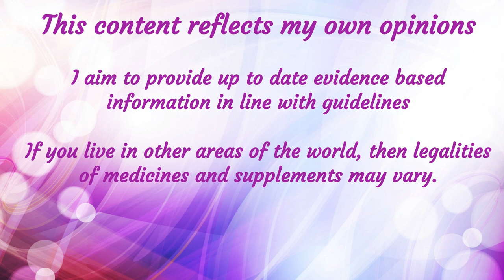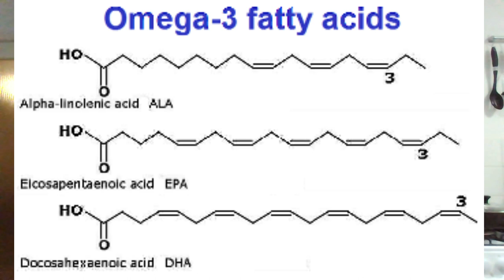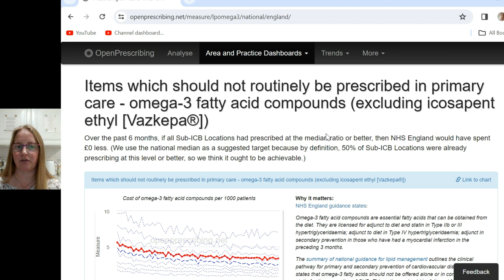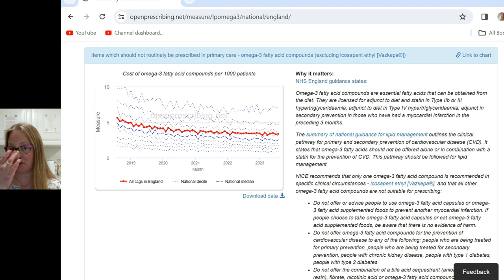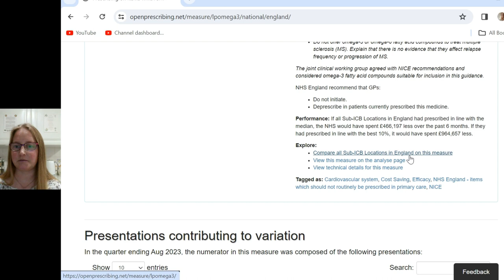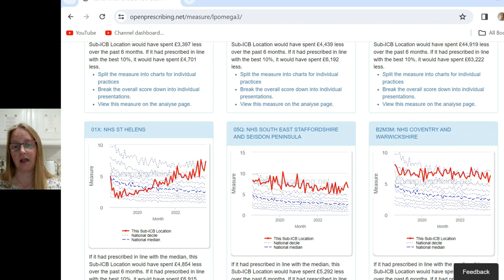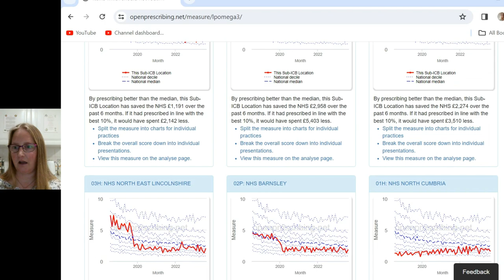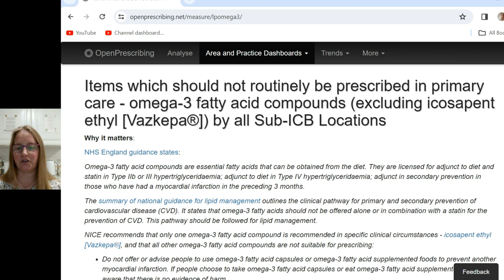Fish oil / Omega 3, 6 & 9 - fact checking by a Pharmacist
Omega-3 fats have important benefits for your heart, brain, and metabolism. While omega-6 & 9 fats provide your body with energy.  I will provide facts to help you decide if you want to get this in your diet or as a supplement.

I’m Eloise and a UK Pharmacist of 20yrs + and I am passionate about clear accurate information, that everyone can understand. 😁👍 I want everyone to understand their medicines and supplements and be able to do self-care within a budget.

Time stamps:
00:00 Intro and disclaimer
01:55 Omega 9 & 6
04:24 Omega 3
18:04 Availability on the NHS
23:38 My final thoughts

However, this content will reflect my own opinions from my 20yr+ experience in the UK. If you live in other areas of the world, then legalities of medicines and supplements may vary. Please check the date on the video you are watching, and be aware new evidence is always being released.
Eloise xxx